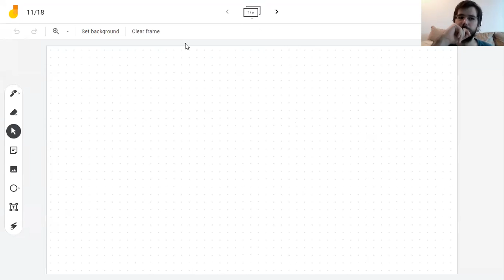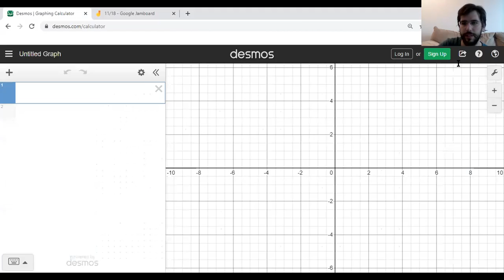11/18 Area II